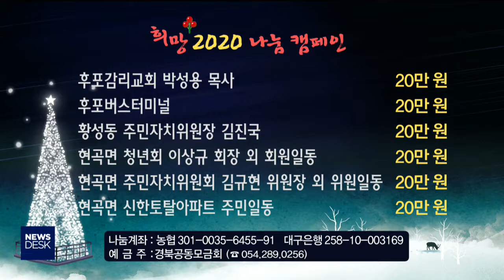23일 성금[포항MBC뉴스]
희망 2020 나눔 캠페인에 이웃돕기 성금을
보내주신 분들입니다.
           ◀ＥＮＤ▶
(주)경주신라컨트리클럽 대표이사 윤기선외 임직원 일동 / 307만원
울진 후포수산물상인협동조합 / 300만원
경주월드 최건환 대표 / 300만원
(사)한국농업경영인 경주시연합회 / 240만원
(주)한도엔지니어링 / 200만원
울릉 ㈜동도레미콘 / 200만원
울진 (주)호텔덕구온천 / 200만원
경주시 평생학습가족관 / 166만5,000원
경주시 외동 CEO골프클럽 / 150만원
영덕군 대게이벤트공연단 대표 조만수 외 단원일동 / 103만2,000원
초원암소숯불 김선희 / 100만원
주식회사협신개발 / 100만원
울릉동광교회 / 100만원
울진군 북면 이경화 / 100만원
영덕읍 주민자치위원회 / 100만원
영덕군 전국민주연합노동조합영덕지부 지부장 김시훈 / 100만원
영덕군 강구면 동광어시장 상가번영회 고문석 회장 외 회원일동 / 100만원
영덕군 (주)부광건설 대표 김태진 / 100만원
보성전기(주) 정윤균 / 100만원
명륜진사갈비 경주용황점 / 100만원
김홍근 / 100만원
영덕 영해면 성내리 구봉산업 대표 김경헌 / 60만원
불국사어린이법회 / 59만1,630원
후포라이온스클럽 김상철 / 50만원
칠상수산 / 50만원
후포공설시장 회장 및 회원 일동 / 50만원
평해수도 이은경 / 50만원
후포 활어 채낚기 선주협회 / 50만원
후포 노반계 이원태 / 50만원
황성동 통장협의회 / 50만원
(주)현대조경 / 50만원
(주)삼건사 / 50만원
윤일홍 / 50만원
울진읍 명도1리 주민일동 / 50만원
울진산악바이크동호회 팀언더고랑 회원일동 / 50만원
오차드요양병원 이사장 지용광 / 50만원
영덕읍 영덕파크골프클럽 일동 / 50만원
영덕군 한마음로터리클럽 회장 신재열 / 50만원
영덕읍 보경할인마트 / 50만원
영덕군 축산남성의용소방대 / 50만원
양북면발전협의회 / 50만원
아이피아 안경원 경주 입실점 / 50만원
소소플리마켓 / 50만원
서광주유소 김경도 / 50만원
서광건설 김종철 / 50만원
삼율종합공구상사 황옥곤 / 50만원
경주 월성동1통주민일동 / 45만원
동천동 통장협의회 / 43만원
울진군 금강송면 삼근2리 주민일동 / 42만원
남부아카데미 / 41만3,510원
바르게살기운동 경주시협의회 / 40만원
울진읍 고성2리 새마을회 / 40만원
세븐일레븐 울진후포마린점 정기숙 / 37만2,000원
대한불교조계종 광도사 / 35만원
울진 북면 매봉탁구회 / 30만7,000원
희가든 / 30만원
후포교회 / 30만원
후포 동해사 / 30만원
정삼국 / 24만원
민주노총 전국건설노동조합 대구경북 전기원지부 동부지회 / 21만8,000원
새마을부녀회 정연자 / 21만1천원
경주시청 어린이집 / 20만8천원
휴모텔 김영목 / 20만원
후포파출소 후포생활안전위원회 박영삼 / 20만원
후포채낚기 조양호 이경문 / 20만원
후포어촌계 일동 / 20만원
후포감리교회 박성용목사 / 20만원
후포버스터미널 / 20만원
황성동 주민자치위원장 김진국 / 20만원
현곡면 청년회 이상규 회장외 회원일동/ 20만원
현곡면 주민자치위원회 김규현 위원장외 위원일동 / 20만원
현곡면 신한토탈아파트 주민일동 / 20만원